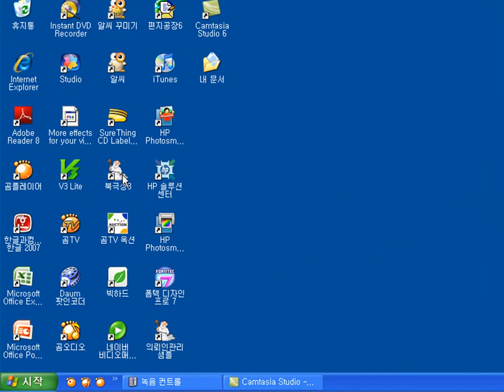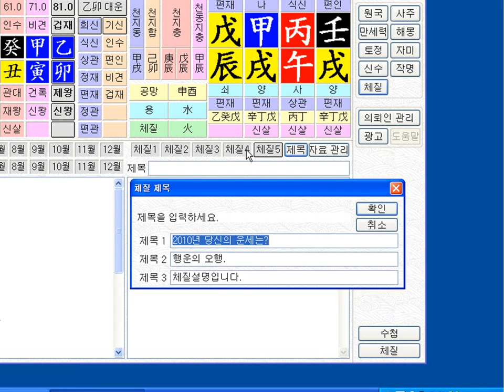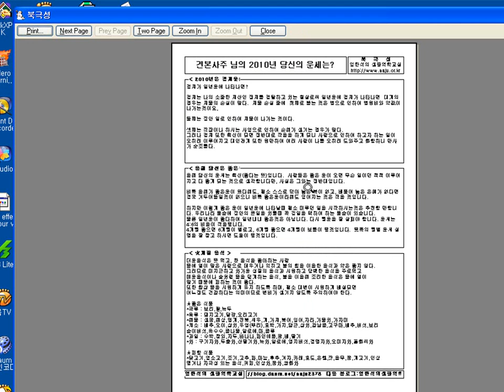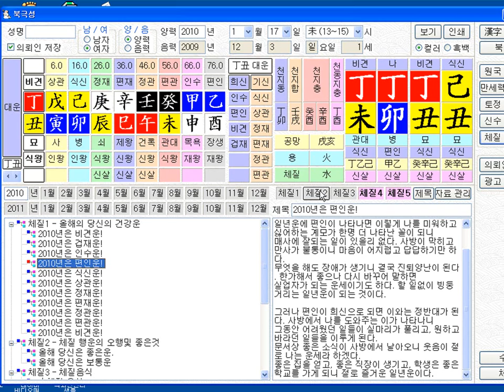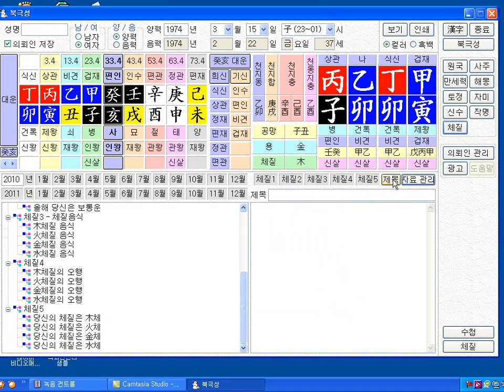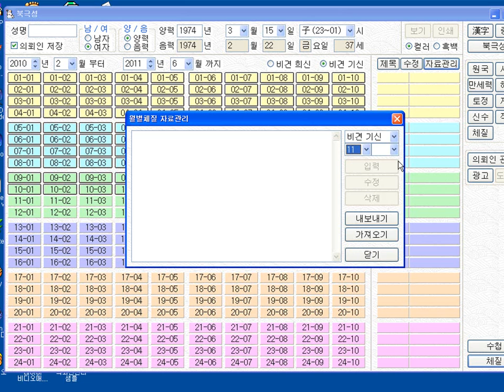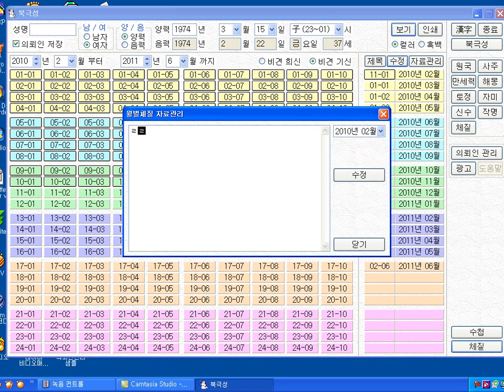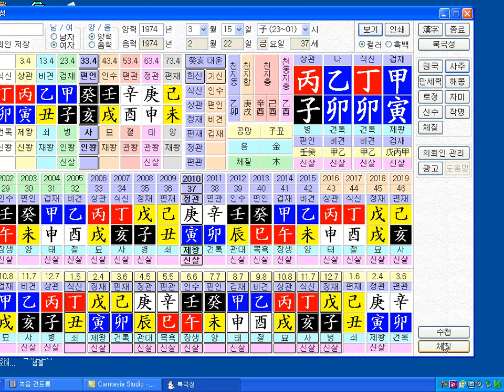북극성3 3단계 체질설명 만세력 역학프로그램 사주팔자 생활역학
북극성3 역학프로그램 3단계 체질설명 만세력프로그램 방법 설명 동영상입니다